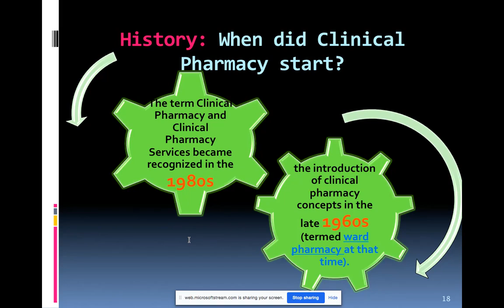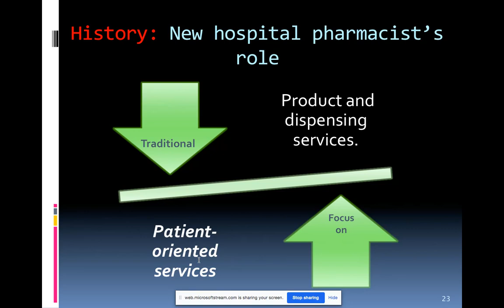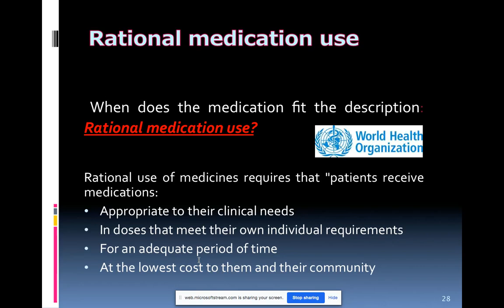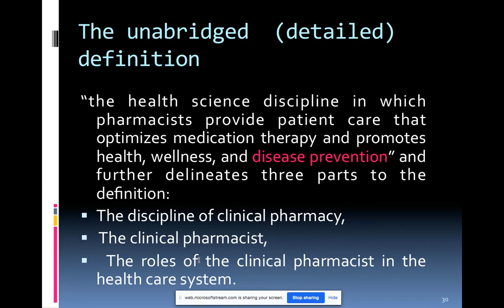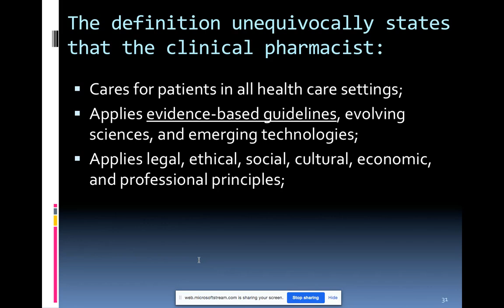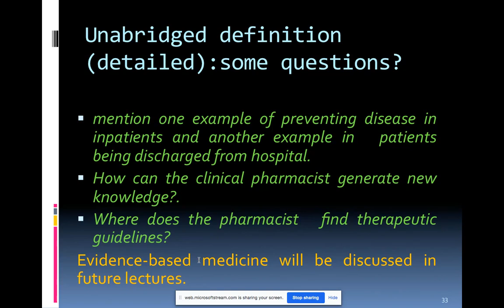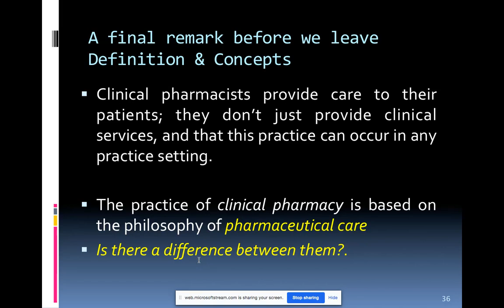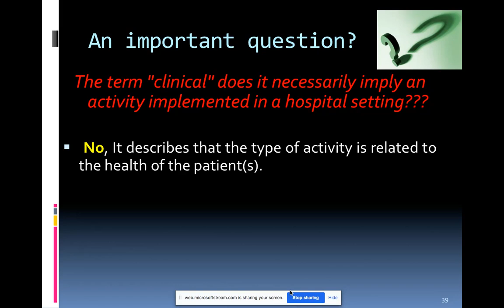History of Clinical Pharmacist and General Pharmacist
This videos is about an emerging and relatively new branch of pharmacy, called clinical pharmacy. This video contains:
- Definition of clinical pharmacy
- Goals of clinical pharmacy
- Who is a clinical pharmacist?
- Roles of clinical pharmacist

The aim of this video is to help students of Doctor of Pharmacy, and to spread awareness reharding the importance of clinical pharmacy and clinical pharmacist in clinical settings.
الدفعة 2021

Hello everyone,
In this video I am going to show you the main duties and responsibilities of a clinical pharmacist. Make sure to check part 2 as well because there are many duties and responsibilities that you need to understand well before starting the course.

هنشرح مع بعض الفروقات ما بين الصيدلي العادي والصيدلي الكلينكال

Clinical Pharmacist Duties & Responsibilities (Part 1) | Clinical Pharmacy Course

Part 2 - History of Clinical Pharmacist and General Pharmacist

describes the impact and expertise of clinical pharmacists. Part of the STLCOP Celebrates American Pharmacists Month video series.

Terry Seaton is a professor of pharmacy practice at St. Louis College of Pharmacy. His specialties include family medicine and primary care, as well as pharmacy informatics.

Thackray Medical Museum in Leeds is the point of departure for a journey through the history of general practice and pharmacy, from humble beginnings to a modern NHS building on 70 years of innovation in primary care.

التصور العام أو النظرة من فوق لأي حاجة بتديها حجمها الحقيقي وفي الفيديو ده هنبص سوا علي مادة التوجية الصيدلي في اول ترم كلية صيدلة عشان نكون مقسمينها كويس في دماغنا قبل ما نذاكر ونعرف نربط الحاجات ببعضها.
هتلاقي في الفيديو ده تقسيم منهج التوجية بشكل عام

botany |  organic chemistry | بوتني | البوتاني | مواد كلية صيدلة صيدله | الكيميا | عضوية | كيميا تحليلية | التحليلية | طرق للمذاكرة| pharmacology | شرح مادة كيميا عضوية | شرح مواد صيدلة | صيدلة المنصورة | اورجانيك
مواد كلية صيدلة | تنسيق كلية صيدلة | analytical chemistry